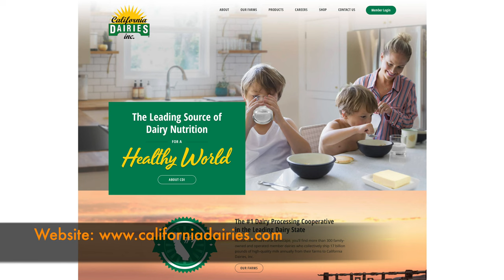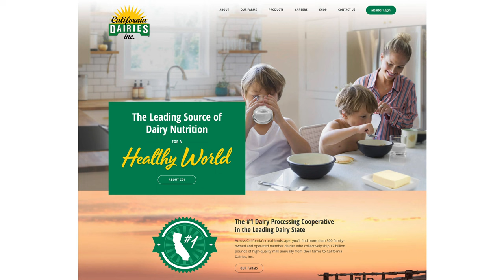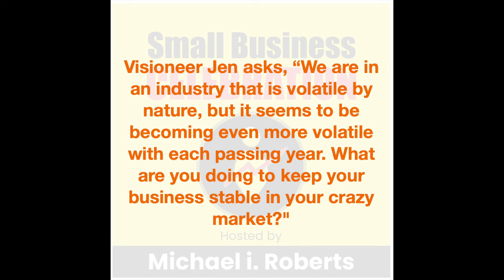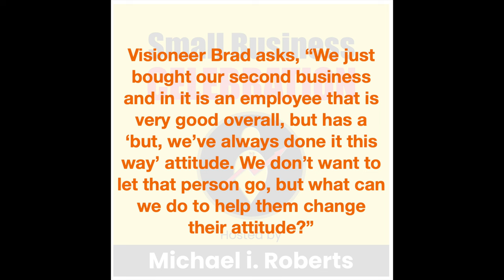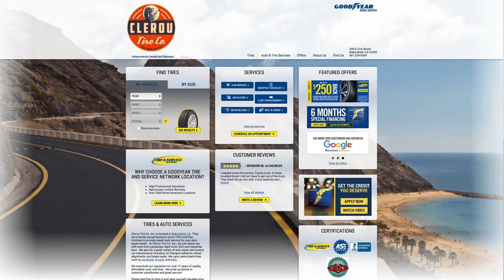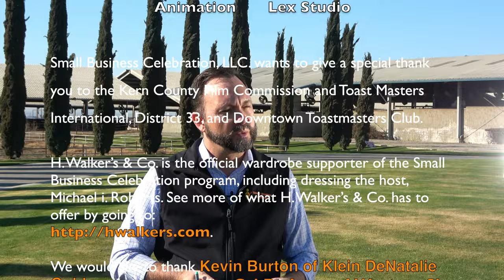Episode #174, Cal De Jager, Western Sky Dairy (How To Develop a Positive Workforce)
Cal De Jager, Managing Partner at Western Sky Dairy, guides us on what to do during volatile markets, how to develop a positive workforce, how to handle growing pains, and...influenced by reading Les Miserables?